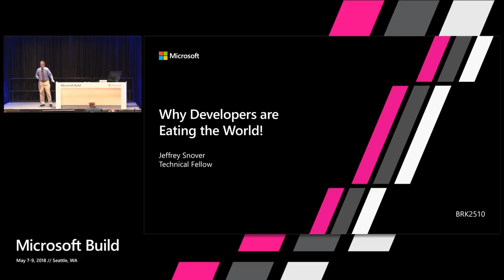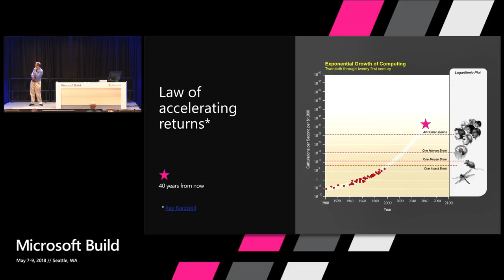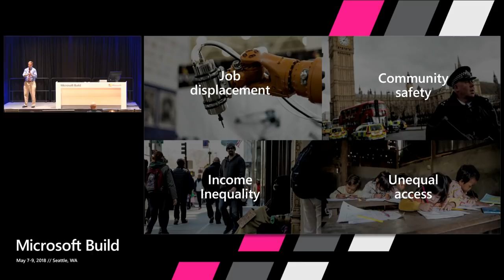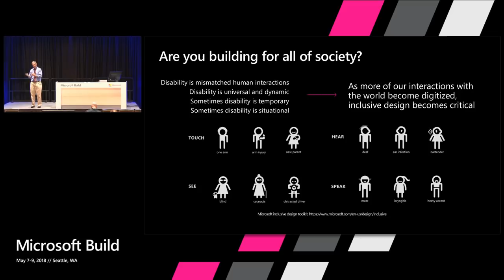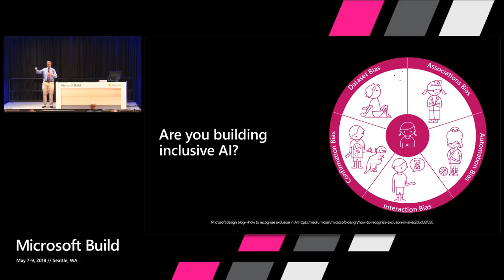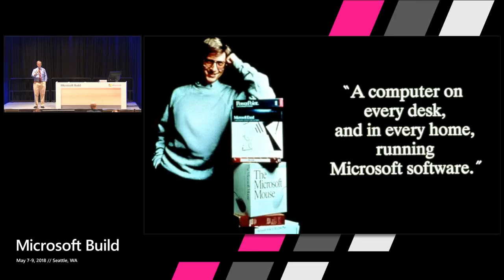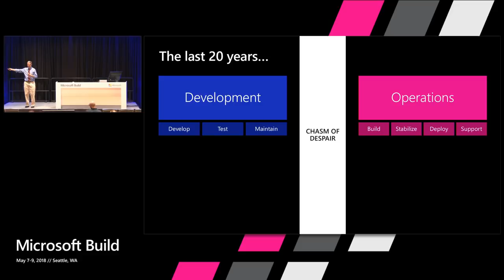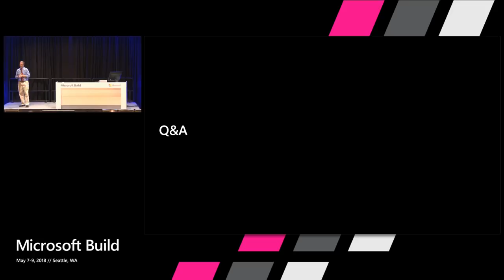Why developers are eating the world! : Build 2018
As a developer in an increasingly software-driven world, your role is more critical than ever. Plus, your code has the potential to impact real people in real ways, making the job more complex. Ethical concerns, social responsibility, and inclusive design are important to the work you do, and addressing them well takes time and resources. Join Jeffrey Snover, Technical Fellow at Microsoft, to learn how modernizing your development processes can free you up to focus on building great software, minimizing technical debt, protecting sensitive data, and empowering your users.